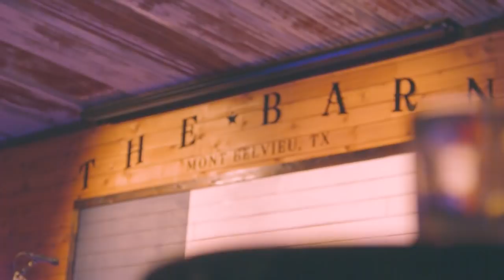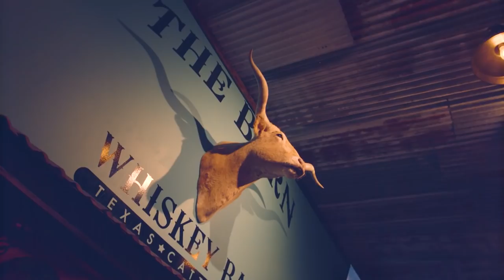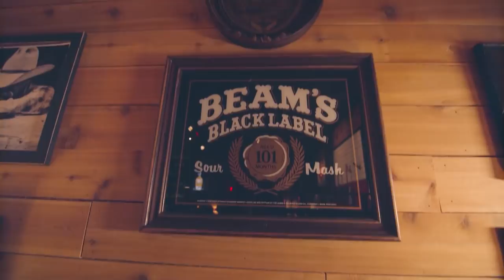"Country with Class" at The Barn Whiskey Bar - YOLO TX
This family-owned bar puts a classy twist on country. With over 232 whiskeys and Texas-sized entertainment, this barn turned bar brings quality drinks to Mont Belvieu, Texas. The Barn Whiskey Bar is surrounded by a cattle ranch and is filled with state pride that attracts many. Head over to soak up the atmosphere of being truly Texan while throwing back their signature cocktail, the Farmall.